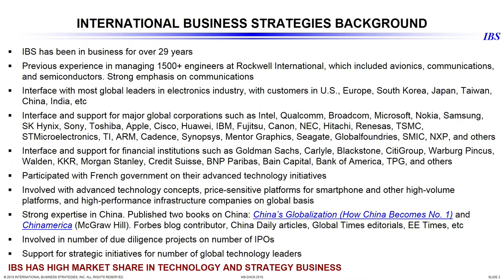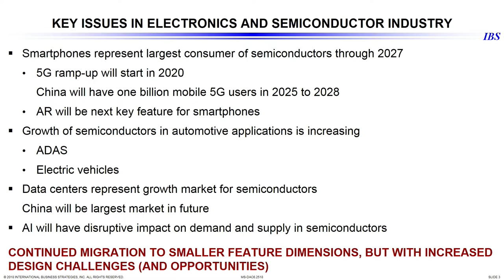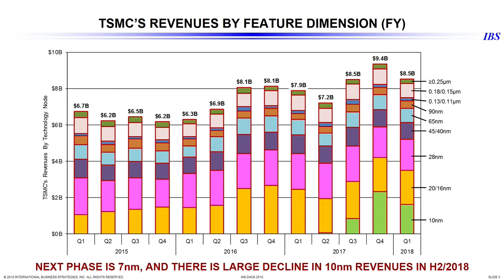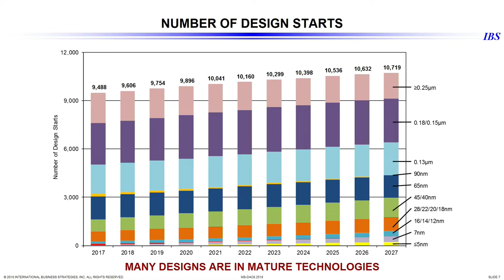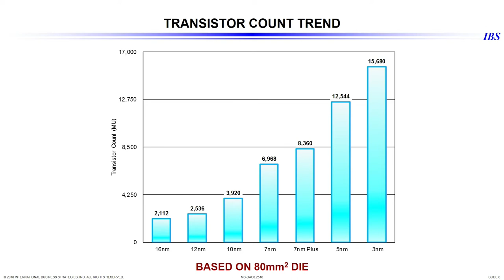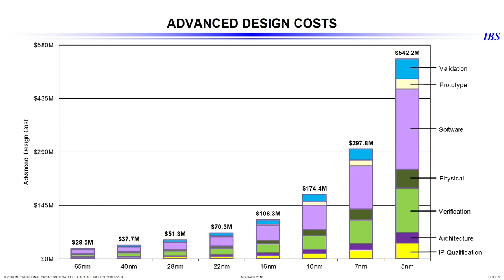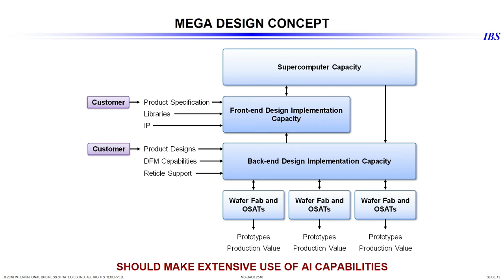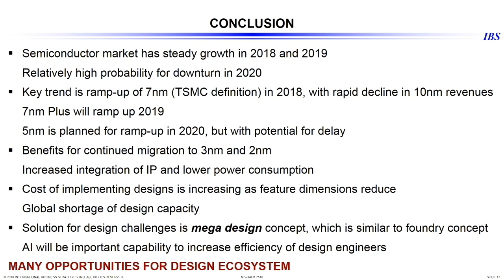DAC 2018 | DAC Pavilion: Impact of AI and Deep Learning...